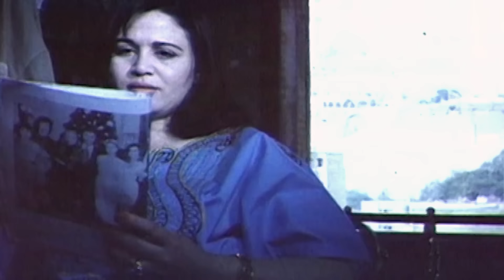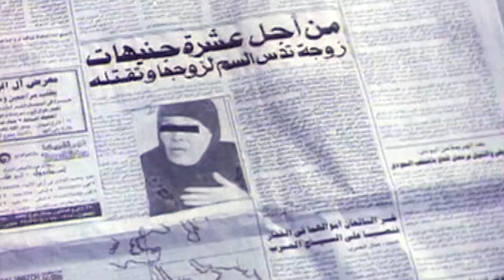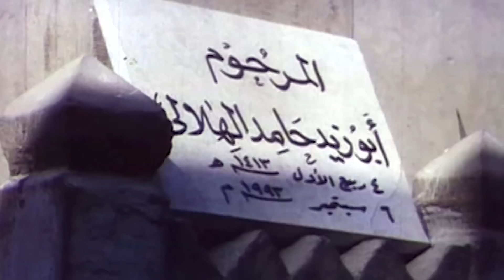إلهام شاهين و ممدوح وافى و الراقصة هندية و الفيلم الجرىء الممتع ( جواز فى السر ) نسخة محسنة